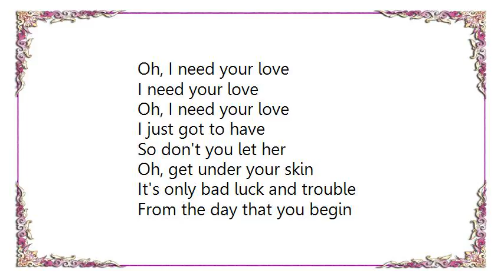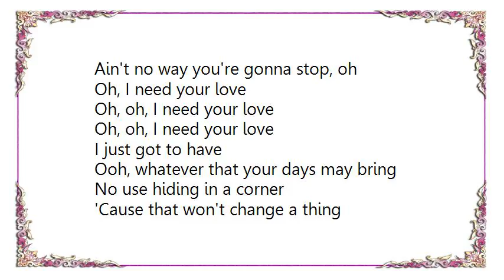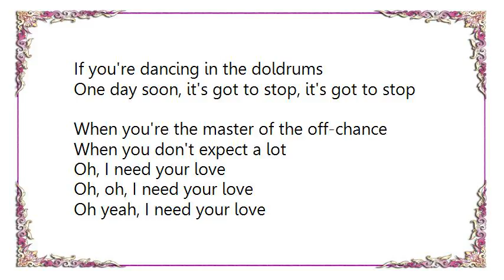Led Zeppelin - In the Evening Lyrics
[Lyrics Led Zeppelin - In the Evening]
I'm looking for a woman
But the girl don't come
So don't let her
Play you for a fool
She don't show no pity, baby
She don't make no rules

Oh, I need your love
I need your love
I just got to have

So don't you let her
Oh, get under your skin
It's only bad luck and trouble
From the day that you begin
I hear you crying in the darkness,
Don't ask nobody's help
Ain't no pockets full of mercy, baby
'Cause you can only blame yourself

Oh, oh, I need your love
Yeah, I need your love

Oh, it's simple
All the pain that you go through
You can turn away from fortune, fortune, fortune
'Cause that's all that's left to you
Oh, it's lonely at the bottom
Man, it's dizzy at the top
But if you're standing in the middle
Ain't no way you're gonna stop, oh

Ooh, whatever that your days may bring
No use hiding in a corner
'Cause that won't change a thing
If you're dancing in the doldrums
One day soon, it's got to stop, it's got to stop
When you're the master of the off-chance
When you don't expect a lot

Oh yeah, I need your love
I just got to have, I just got to have